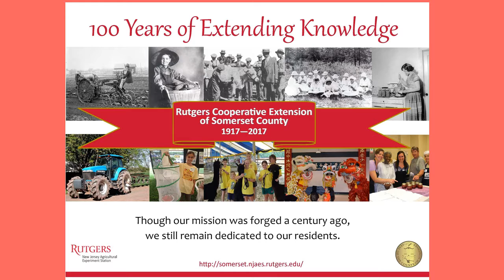RCE Dec 2017